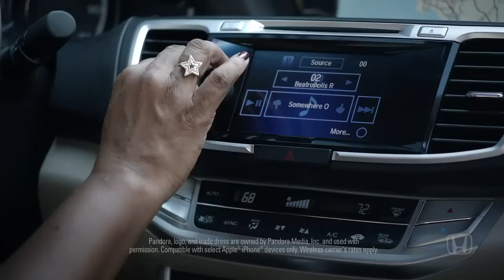The all new 2013 Honda Accord Commercial We Know You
El totalmente nuevo Honda Accord 2013